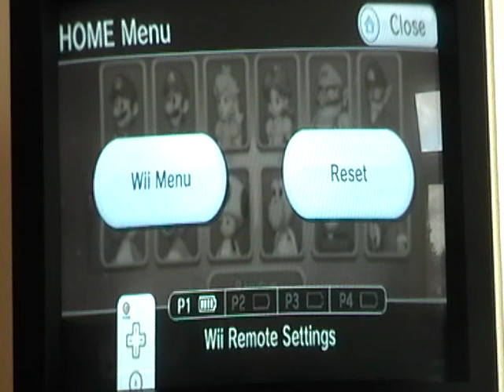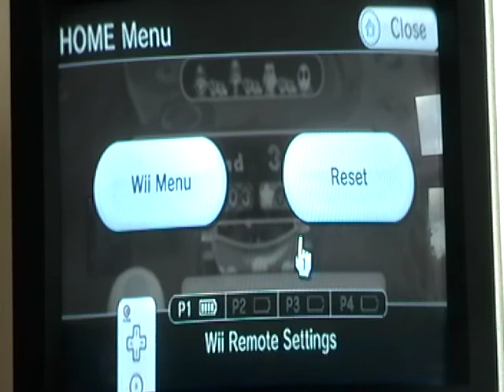Weekend Celebration #57 Part 11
Special Guests: GoblinFan2007 followed by ilovedsi1